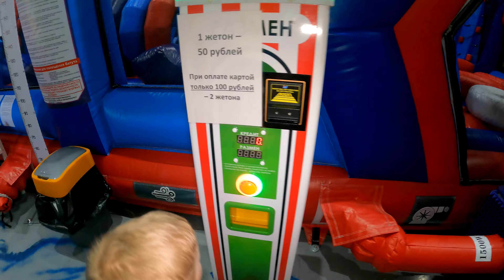VLOG.Играем в ОГРОМНОМ Батутном центре, игровые автоматы, ЛЕГО и ВИРТУАЛЬНАЯ РЕАЛЬНОСТЬ!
В этот раз мы решили посетить большой батутный центр, в котором расположилось очень много всего увлекательного. Мы покатались с огромной горки, "скалолазничали", охотились на пришельцев в игровом автомате и строили из лего огромную башню.